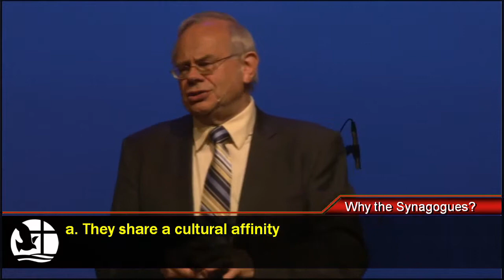2013 08 04 On A Mission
Paul and Barnabas' missionary journey first takes them to the island of Cyprus, where Barnabas used to live.